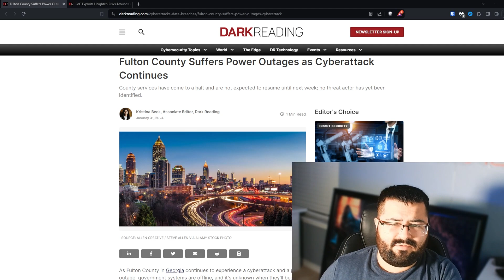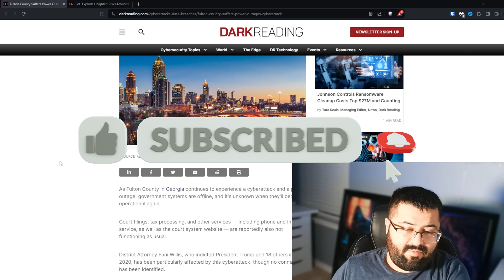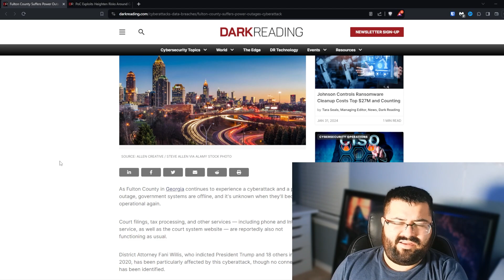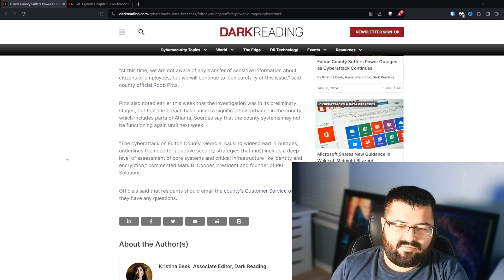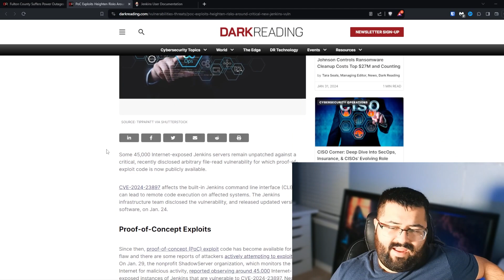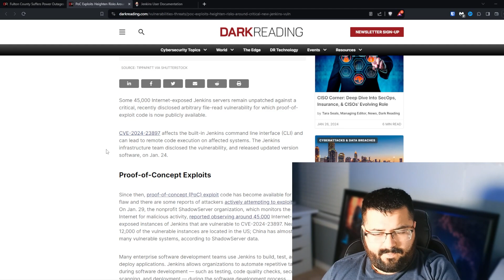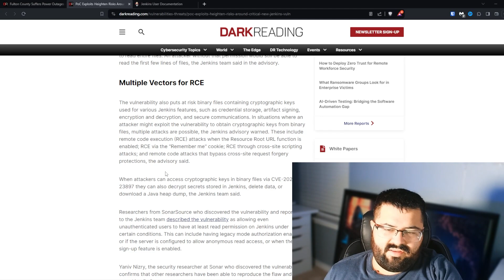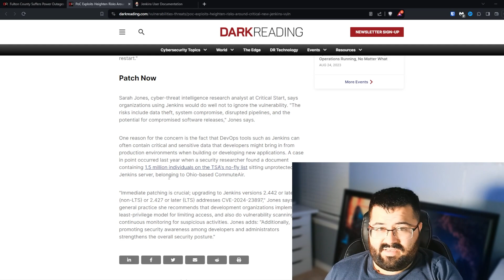Hacking Havoc: How Fulton County Became a Real-Life Cyberwar Zone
Dive into the eye-opening world of cybersecurity as we dissect the recent cyber attack and Hacking Havoc that has plunged Fulton County into turmoil. Witness the frightening resemblance between fictional cyber threats depicted in shows like Mr. Robot and the stark reality facing our digital infrastructures today. This episode of Exploit Brokers takes you on a journey through the silent yet devastating impacts of cyber warfare. From communication breakdowns to complete operational shutdowns, understand the profound consequences of being unprepared in the digital age.

We'll also delve into the technical depths, examining the vulnerabilities exploited and the urgent need for robust security measures. As we navigate through these unprecedented challenges, it's clear that the boundary between cinematic fiction and our digital existence is blurring. Join us in exploring the critical lessons from Fulton County's ordeal and the essential steps we must take to fortify our cyber defenses.

Timeline:
00:00 Opener
00:48 Intro
01:19 Fulton Power Grid Attack
08:46 Jenkins Exploited Via CVE
15:33 Outro